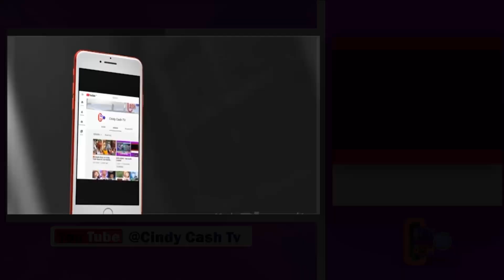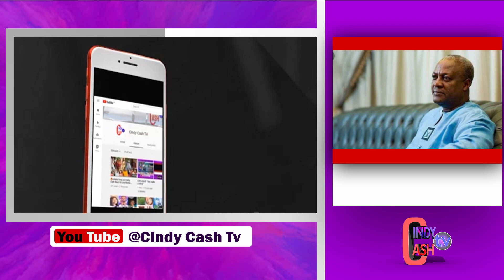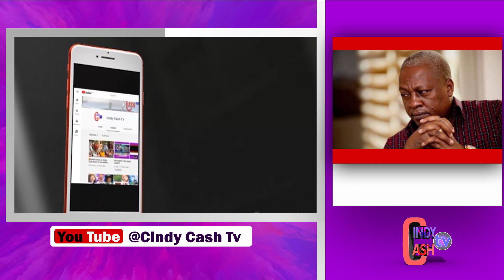JUST IN:🔥 "Akufo-Addo" Slams John Mahama Over 'Akyem Mafia', 'Sakawa Boys' Tag In Latest Video🔥